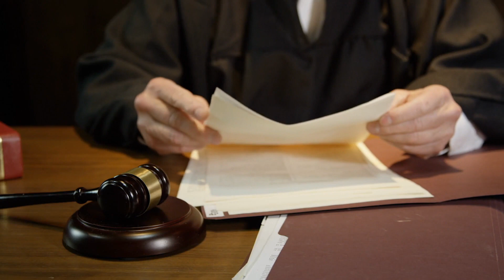The Jodi Arias Case: A Tale of Obsession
Welcome to the Detective Gomez! In this gripping video, we delve into the twisted and obsessive relationship that led to the tragic murder of Travis Alexander. The Jodi Arias case captivated the nation with its shocking details and courtroom drama, revealing a dark tale of love, jealousy, and obsession gone too far.

𝐂𝐡𝐚𝐩𝐭𝐞𝐫𝐬:
00:00 - Introduction to the Jodi Arias case and its impact on public consciousness and the legal system.
00:35 - The beginning of Jodi Arias and Travis Alexander's relationship in September 2006.
01:40 - Discovery of Travis Alexander's body on June 4, 2008, and the violent nature of the crime.
02:15 - Evidence against Jodi Arias, including photos and her bloody palm print.
02:47 - Jodi Arias's changing stories after being arrested and charged with first-degree murder.
03:20 - Arias's first claim of masked intruders as the perpetrators of the crime.
03:51 - Jodi Arias's defense claim of self-defense and allegations of abuse by Travis Alexander.
04:25 - The media circus surrounding the trial and the portrayal of Arias as a domestic abuse victim.
04:56 - The prosecution's argument of premeditation and Arias's alleged manipulative nature.
05:59 - The jury's verdict of first-degree murder and the sentencing phase of the trial.

The video "The Jodi Arias Case: A Tale of Obsession" delves into the sensational and controversial criminal trial of Jodi Arias, who was convicted of the brutal murder of her ex-boyfriend, Travis Alexander. The case captivated the public due to the intense media coverage, the psychological complexities, and the shocking nature of the crime.

The video covers the volatile relationship between Arias and Alexander, the gruesome details of the murder, Arias' shifting defense narratives, and the highly publicized trial that ended with her being sentenced to life in prison. The case continues to be a subject of public interest, highlighting issues of domestic violence, mental health, and media influence on the legal system.

Join us as we take an in-depth look at the events leading up to the crime, the evidence presented in court, and the psychological aspects that played a crucial role in this infamous case. Through expert analysis, exclusive insights, and detailed recounts, we aim to uncover the truth behind Jodi Arias' actions and the impact they had on everyone involved.

Don't miss out on this comprehensive exploration of one of the most talked-about criminal cases of the century.

I hope you enjoy the "The Jodi Arias Case: A Tale of Obsession" video.